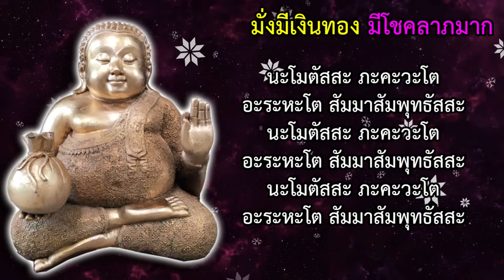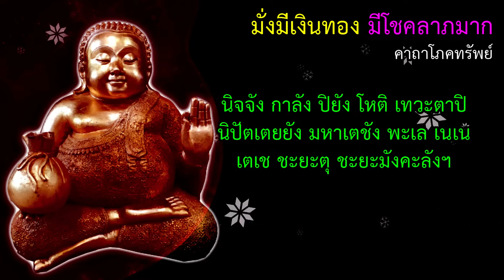อยากมีเงิน รีบสวดคาถานี้ บันดาลอุดมสมบูรณ์ด้วยสมบัติ มั่งมีทรัพย์สินเงินทอง มีโชคลาภมาก รวยไม่รู้ตัว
พระคาถานี้มีคุณวิเศษจะบันดาลให้ประสบแต่ความสุขความเจริญอุดมสมบูรณ์ด้วยสมบัติ มั่งมีด้วยลาภยศ และทรัพย์สินเงินทอง

คาถาโภคทรัพย์
นะโม 3จบ
นิจจัง กาลัง ปิยัง โหติ เทวะตาปิ
นิปัตเตยยัง มหาเตชัง พะเล เนเน
เตเช ชะยะตุ ชะยะมังคะลังฯ